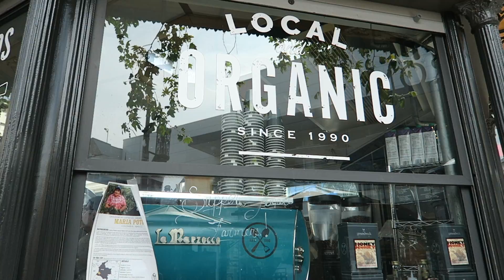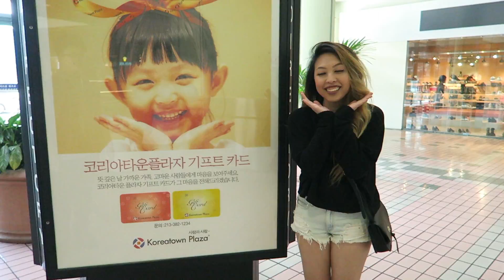TRAVEL VLOG | LOS ANGELES PT. 2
Day 3
Melrose Ave
The Grove
Koreatown
California Donuts
Fast & Furious house visit
Griffith Observatory
Universal Citywalk

Day 4
Universal Studios

Day 5
Grand Central Market
Little Tokyo

Youtube | mallysfashion & mallyyysmusic

MUSIC
Kygo & Selena Gomez - It Ain't Me (Sad Panda Trap Remix)
02 - Harry's Wondrous World - Harry Potter And The Philosopher's Stone (Soundtrack)